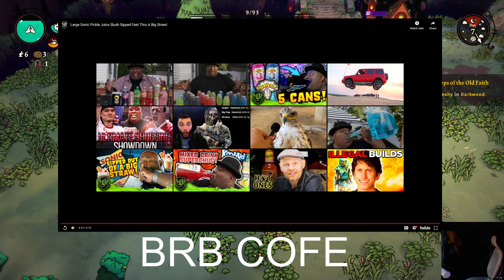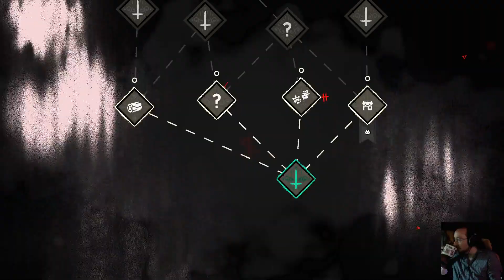MOONMOON 8/11/2022 Live Vod PART 1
VOD TITLE: famous cult leader starts a second cult

00:00:00 Cult of the Lamb